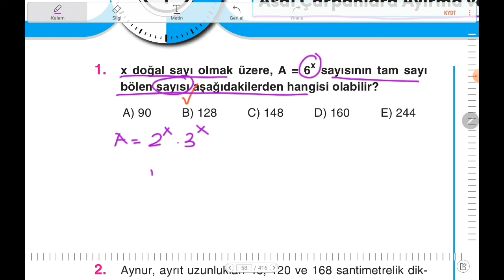(2022) ORİJİNAL MATEMATİK TYT ÇÖZÜMLERİ | ASAL ÇARPANLAR TEST 2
Kod:UMIER028T

(2022) ORİJİNAL YAYINLARI TYT MATEMATİK SORU BANKASI ÇÖZÜMLERİ ASAL ÇARPANLAR  TEST 2 ÇÖZÜMLERİ

orijinal tyt matematik soru bankası 2022